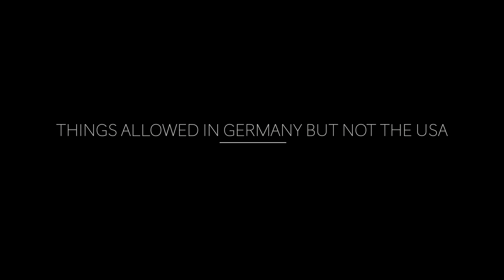6 THINGS YOU CAN DO IN GERMANY BUT NOT IN THE USA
What are some things that are allowed where you are from but not in the USA (or Germany)? I love making videos like this because it shows very interesting differences between the respective countries.

and yes...if you see me at Englischer Garten catching some rays. MIND YO BUSINESS

Florida

Munich, Germany

love yall